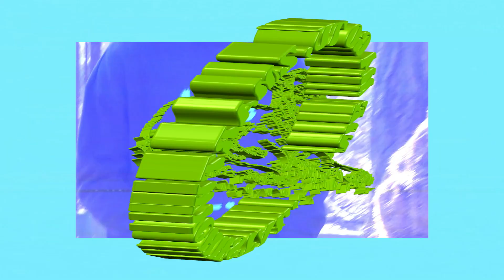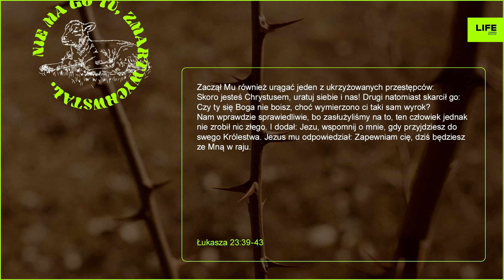Zmartwychwstały (Ressurecting), Królów Król (King of Kings) - WIELKANOC z LIFE Kościół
00:00 Nie ma Go tu
00:52​ Zmartwychwstały (Ressurecting) @elevationworship
6:46​ Królów Król (King of Kings) @hillsongworship
11:49 Wielka Niedziela - Pastor Maciek Liziniewicz

Historia o śmierci i zmartwychwstaniu Jezusa to dla nas najpiękniejsza opowieść o poświęceniu i miłości większej, niż śmierć. O miłości, która zapłaciła cenę za naszą przyszłość i wybaczyła wszelkie przewinienia.

Właśnie dlatego pragniemy zaprosić Cię na wyjątkowe wydarzenie Wielkanocne "Nie ma Go tu", organizowane przez kościół LIFE Church Warsaw. 4 kwietnia, w Wielką Niedzielę, chcemy na nowo przypomnieć sobie historię, która miała miejsce ponad 2 tysiące lat temu, a która jest nadal tak bardzo aktualna i żywa.

Na Wielkanocnym nabożeństwie online w LIFE Church Warsaw będziemy razem uwielbiać Boga i modlić się i celebrować zmartwychwstanie naszego dobrego Boga! Przesłaniem wielkanocnym podzieli się z nami pastor Maciek Liziniewicz.

Rozgość się i zostań z nami na dłużej  💛 Możesz nas usłyszeć na żywo w każdą niedzielę na nabożeństwie o 11:00 na Racławickiej 10 w Warszawie. Więcej info poniżej:

Jesteśmy bardzo wdzięczni za hojność ludzi, dzięki którym LIFE Kościół może nieść praktyczną i duchową pomoc na wiele sposobów! Jeśli chcesz nas wesprzeć możesz przelać dowolną kwotę na nasz nr konta: 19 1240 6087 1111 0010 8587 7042 z dopiskiem "darowizna na cele kultu religijnego" lub wspierać nas na Patronite